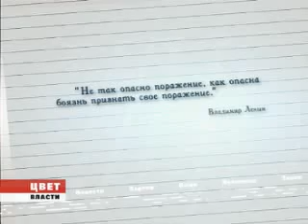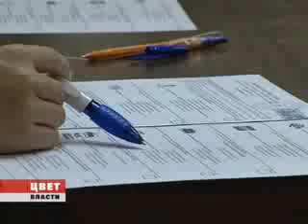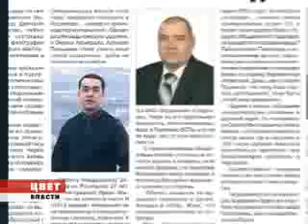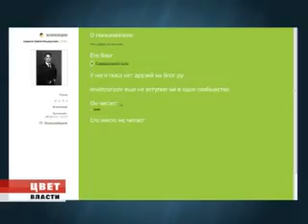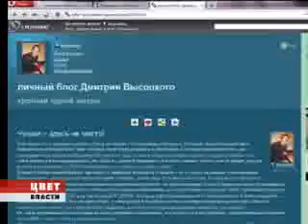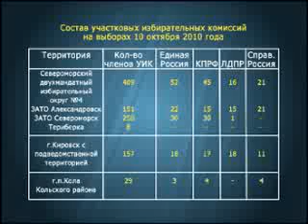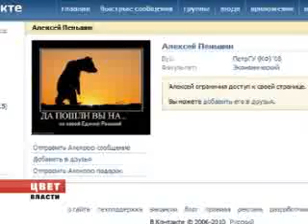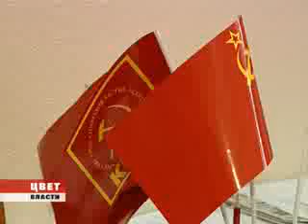цвет власти 20.09.2010